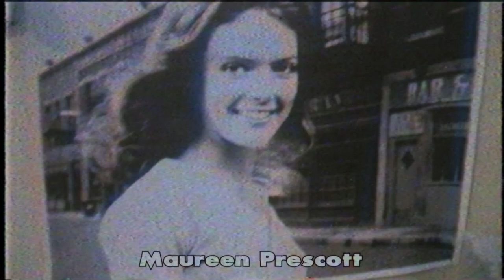GHOSTFACE (SCREAM) - Behind The Movie Killer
Hello Sidney... and everyone else! It's time for another entry in our investigative series, BEHIND THE (MOVIE) KILLER!

One question; do you like scary movies? If so, then this investigation should  get you screaming! Yes, our faithful special agent, Casper Bollocks, tackles that grim reaper with a hankering for horror, GHOSTFACE! Stab that embed  for all the gory details!

Series Synopsis: Horrific murders... unexplained phenomena... slashers, monsters, or worse... it's out there. Someone has to try and make sense of it all. That's where we come in. Please, join Special Agent Casper Bollocks (Mike Catalano) for in-depth looks into society's sickest psychotics. This is Behind the (Movie) Killer.